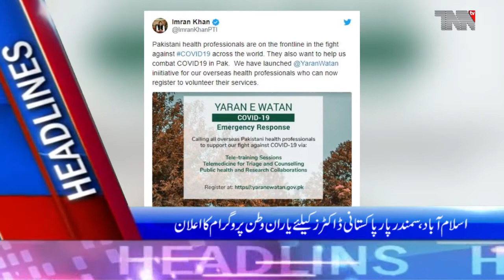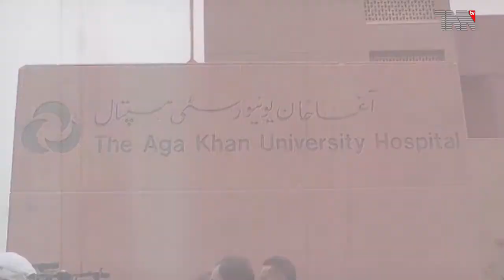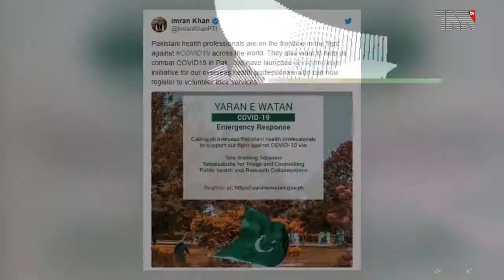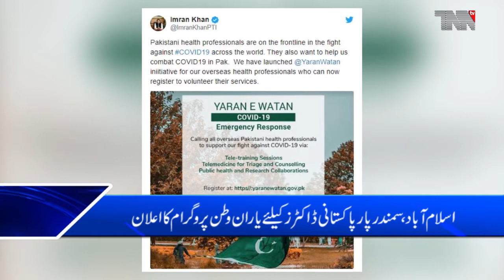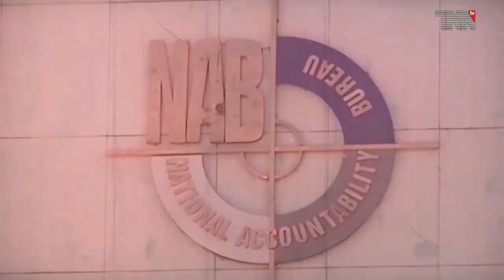Pakistan Top Stories 25-04-2020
Islamabad- Government also faces economic challenges with Corona, says Firdous Ashiq Awan
Multan- If Government SOPs are not followed we will take tough decision regarding mosques, Governor Punjab
Islamabad- Government to bring new NAB Amendment Ordinance
Islamabad- Death toll rises to 256 as coronavirus infects 12,227 people across Pakistan
Karachi- Pakistan Navy demonstrates firing of anti-ship missiles in Arabian Sea
Lahore- Flour sugar scandal report may be delayed, Shaikh Rasheed